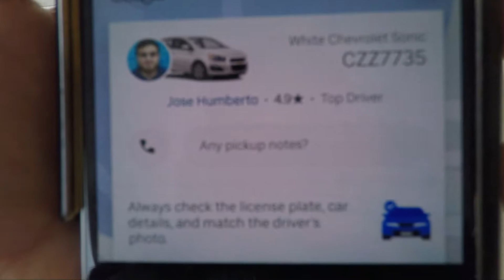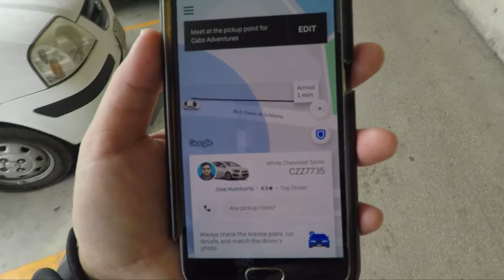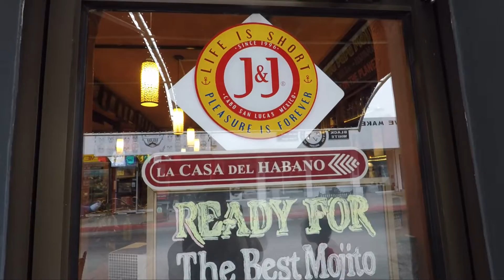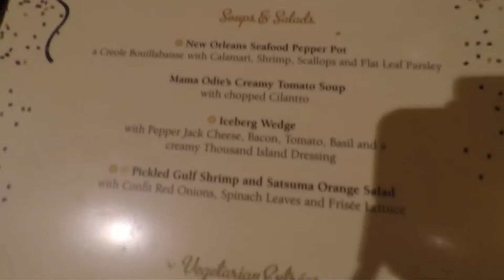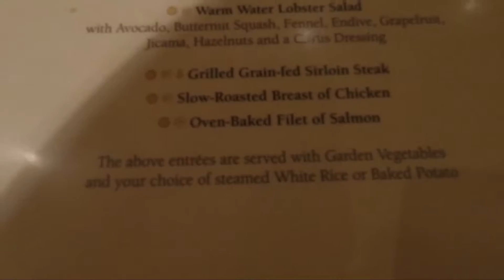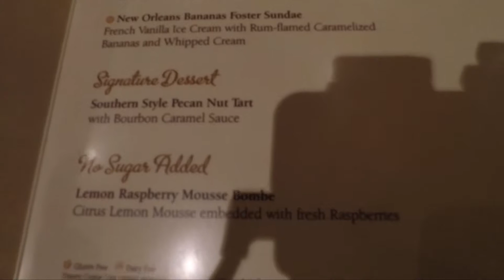Disney Wonder Cruise | Day #4 Cabo San Lucas 🇲🇽 | Halloween On The High Seas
Welcome to Day #4 of our Disney Cruise on Disney Wonder! Day #4 was a port day to Cabo San Lucas Mexico. We got off the ship early via a tender boat, took a Uber to Tacos Guss for some excellent authentic tacos and quesadillas, walked around the marina area and went to our Port Adventure at Cabo Adventures Dolphins where the kids got to swim and touch the dolphins.

Back on the ship, it was Mickey's Masquerade Party where everyone dressed up in their Halloween costumes, enjoyed a show and got to go around the ship for trick or treat candies.

If you are ever in Cabo San Lucas and want to try Tacos Guss, the address is: Boulevard Lazaro Cardenas S/N, Centro, Ildefonso Green, 23450 Cabo San Lucas, B.C.S., Mexico

Hopefully this video helps those considering a Disney Cruise.